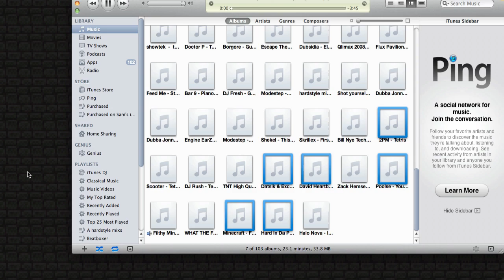Destroying trents server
Tnt + World edit + dubstep = AMEJFHKASHJAWEJFHASFHJAGFKJA